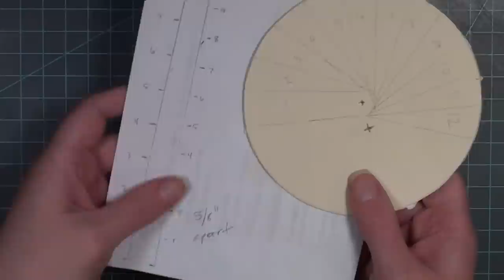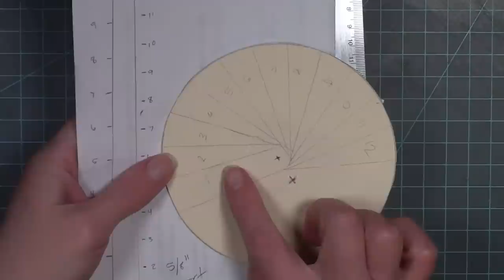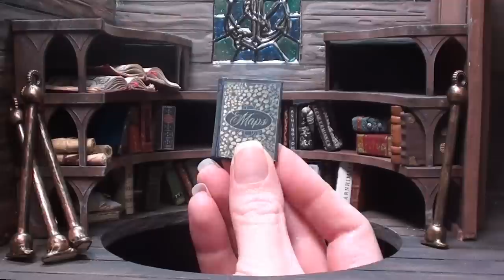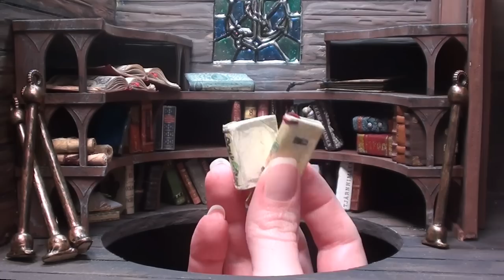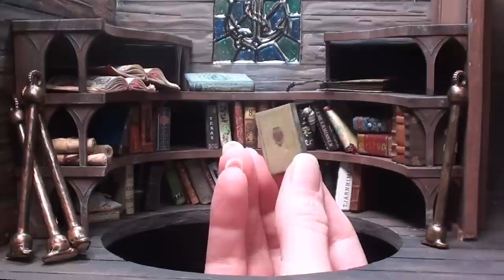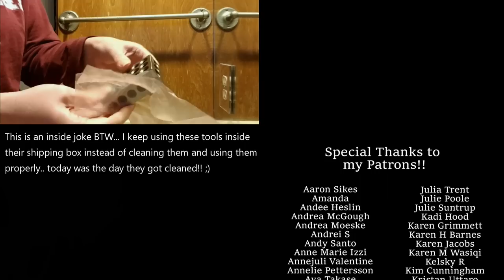DIY Faux Metal Spiral Staircase from a Fan: The Captains Quarters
It's definitely time to give the Captain access to his upstairs and downstairs area... so lets build a spiral staircase!!  *Sorry about the audio during the face cam parts.. the new mic is on the way!*

If you want to send the Captain a book all the info you need is in this video:

Easy Cutter Tool
123 Blocks

and
Night Music